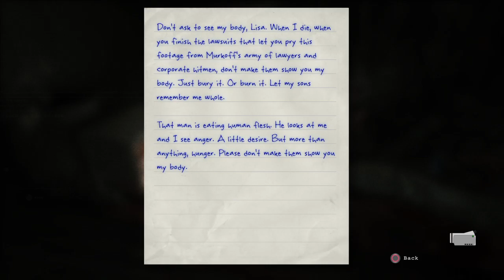Outlast : WB | Part 2 | He's Following Me!!!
BigBoss2894 - My Channel
Thanks Everyone :D